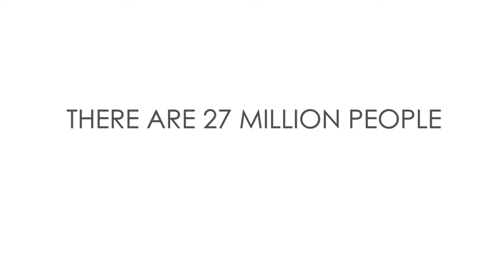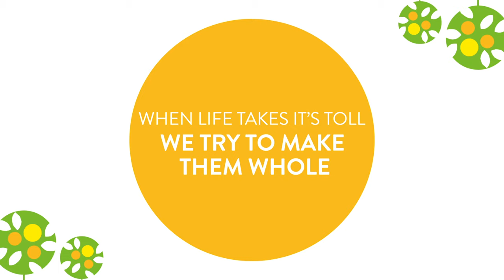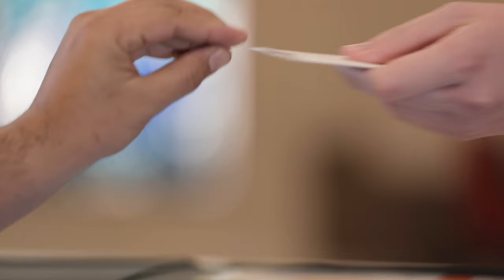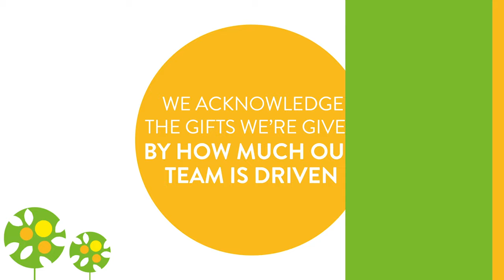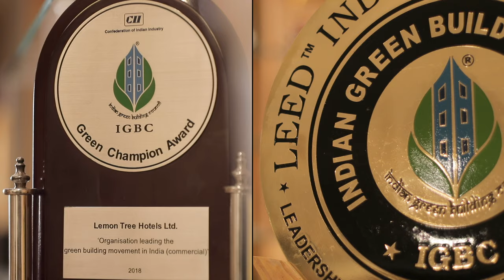LEMON TREE HOTELS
Lemon Tree recruits for attitude and trains for skills. We have hired and trained over 3,000 people from the most marginalized sections of Indian society including disability i.e. Speech & Hearing Impaired, Physical Disability, Down Syndrome, Slow Learner, Intellectual & Developmental Disability, Autism, Acid Survivor as well as orphans/abandoned girls, school dropouts and transgender. We help preserve traditional art and indigenous cultures by supporting Bastar art.

In an effort to reduce our carbon footprint, we use renewable energy, recycle and reuse water in many different ways and run our hotels by adopting the principles of reduce, recycle and reuse.

We truly want a better tomorrow.